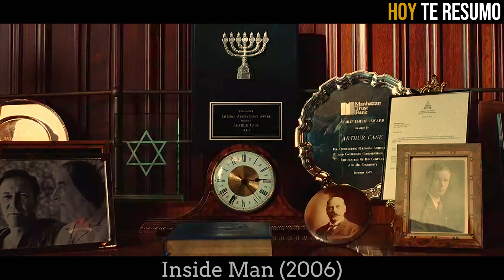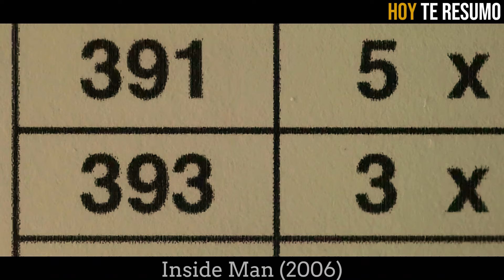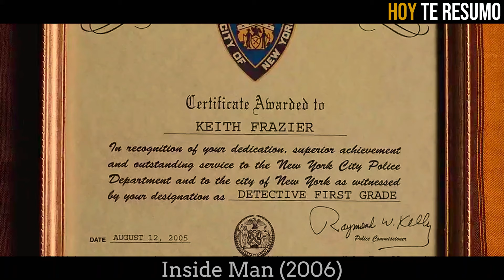Ejecuta el ATRACO más BRILLANTE y se ESCAPA por la PUERTA como si NADA | Plan Oculto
🍿 Bobby Belucci, un violento detective de policía destituido de su cargo, intenta recuperar el respeto de todos adentrándose de incógnito en un grupo de sanguinarios mafiosos.

Pelicula: Inside Man (2006) / El plan perfecto (2006) / Plan oculto (2006)

This is an appeal to the allowances made for "fair use" purposes, such as criticism, comment, news reporting, teaching, scholarship, and research under Copyright Disclaimer Section 107 of the Copyright Act of 1976.

Resumen
Película
Resumen El plan perfecto
Inside Man 2006  PELÍCULA COMPLETA EN ESPAÑOL
Resumen Inside Man 2006
Dorama resumen
Resumen Plan oculto
Inside Man 2006 pelicula completa
DORAMA COMPLETO EN ESPAÑOL
Netflix
AHORA TE CUENTO
HOY TE RESUMO